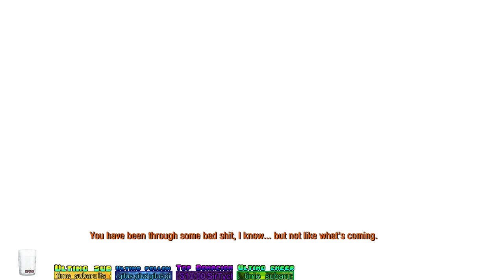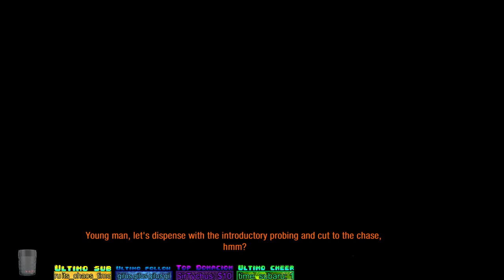Metro last light | Artyom, la aventura parte 2 #1